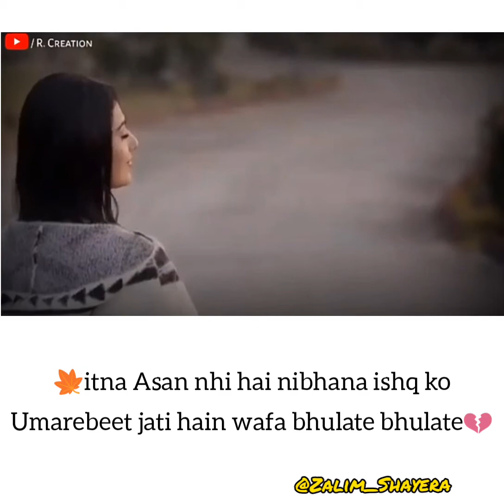Umare beet jati hain🖤|| Zalima😉